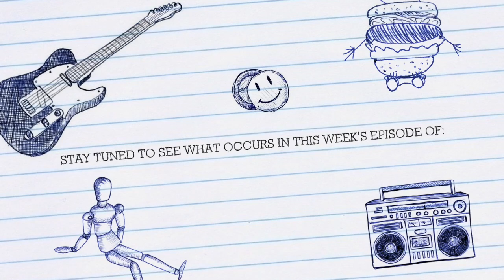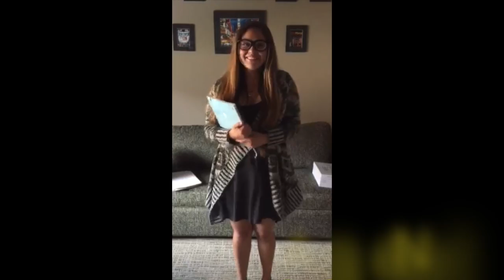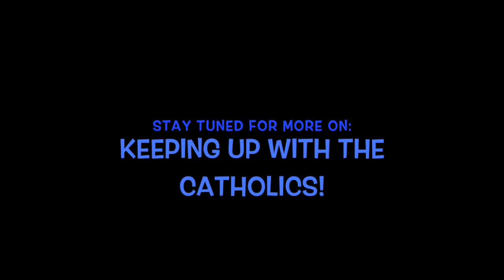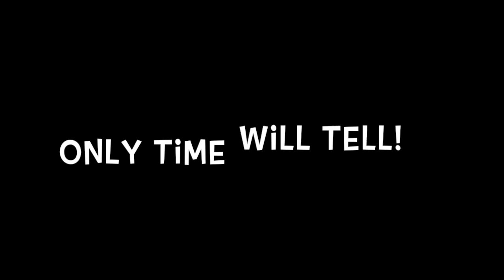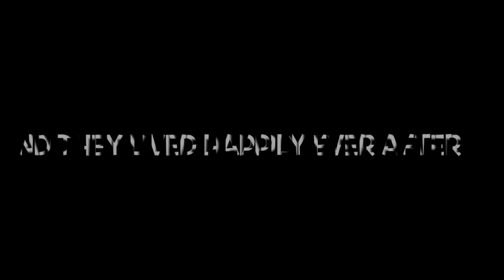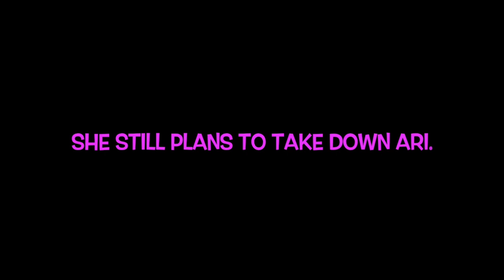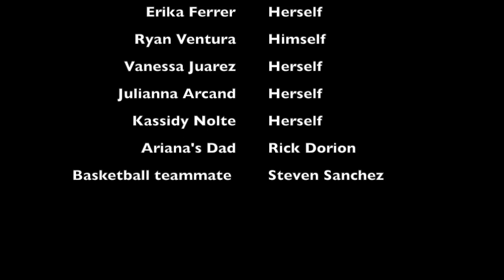PCHS FILM FINAL (SPRING 2015)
film final semester 2